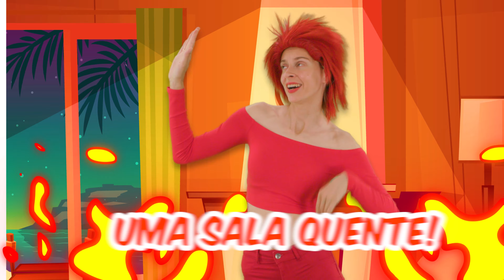Canção sobre as estações - vídeos educativos para crianças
Histórias infantis sobre inverno, primavera, verão e outono: qual é o melhor? Aprenda todas as estações do ano com Maya e Mary. Qual é a sua estação favorita